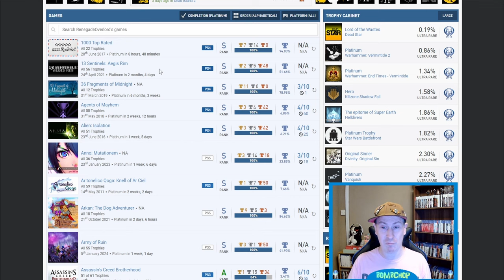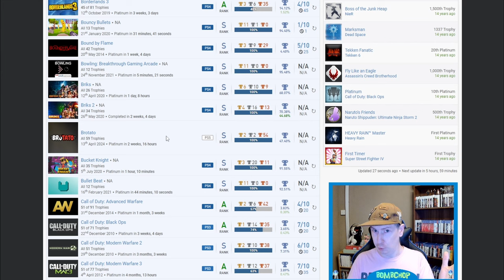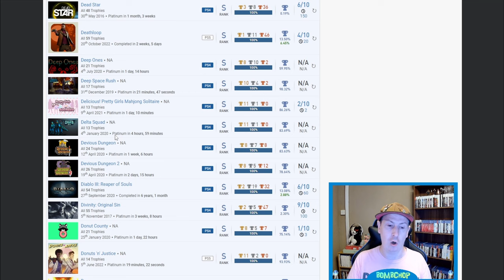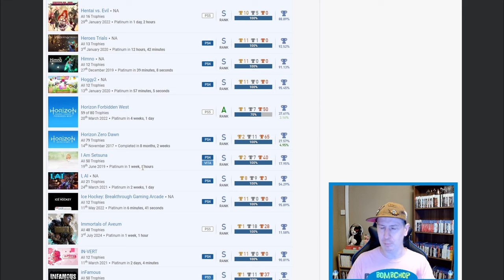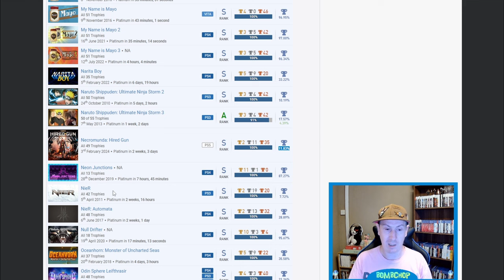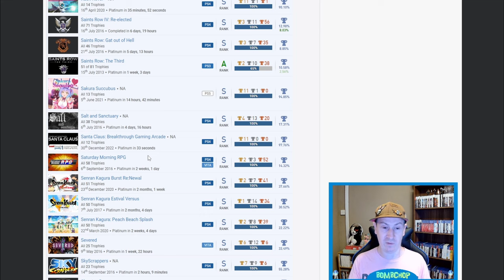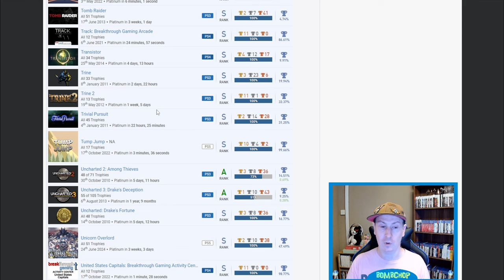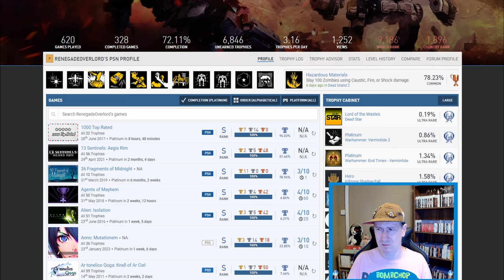Subscriber Platinum Trophy List Review #17 - High on the Leaderboard, hundreds of platinums!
Lets Review the trophy list of subscriber RenegadeOverlord and their Platinum Trophies, which has placed them within the top 10,000 in the world on the PSNP leaderboards.

Huge thank you to RenegadeOverlord for nominating their PSNProfile for the review and thank you very much for checking the video out.

Added massive thank you to all Bomb Squad channel members :-
► Platinum Opus
► MrLeeNingVs

If you would like to have your PSNP account reviewed, simply Subscribe to the channel & leave your PSNP account name down in the comments & I will add you to the ever growing list!

It's free, it's new & it's filled with likeminded platinum hunters.